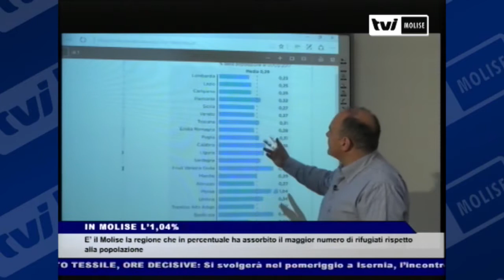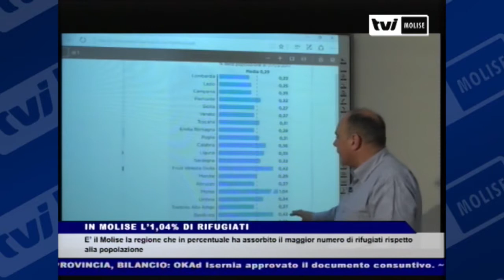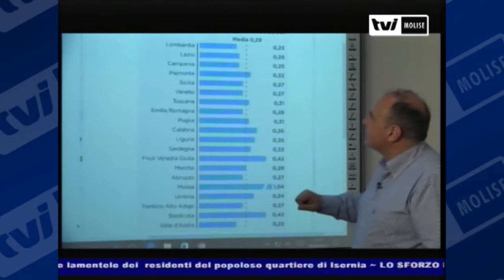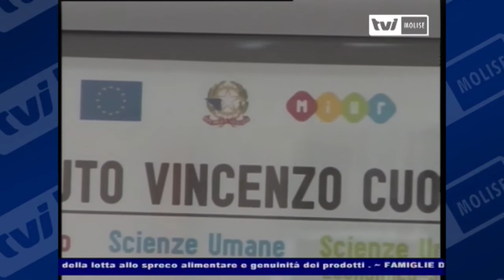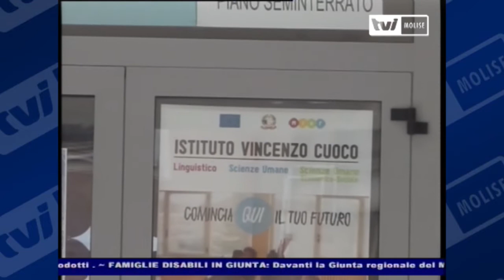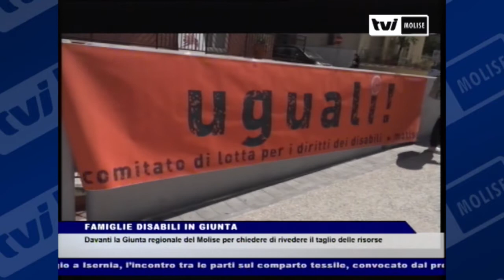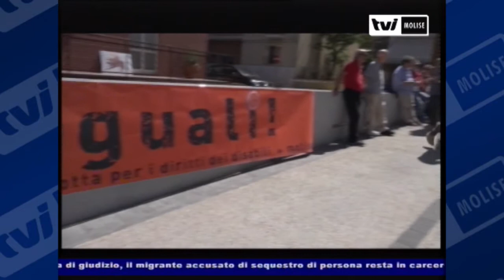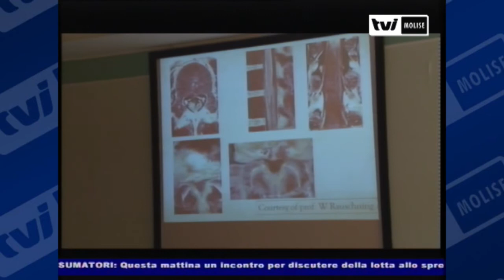TVI Molise - TVI News 9 Giugno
ULTIMO GIORNO DI SCUOLA: Oggi, ultimo giorno di scuola per 40mila studenti molisani. In aula si tornerà il 12 settembre

COMPARTO TESSILE, ORE DECISIVE: Si svolgerà nel pomeriggio a Isernia, l’incontro tra le parti sul comparto tessile, convocato dal presidente del Tribunale, Enzo Di Giacomo.

IN MOLISE L’1,04% DI RIFUGIATI: E’ il Molise la regione che in percentuale ha assorbito il maggior numero di rifugiati rispetto alla popolazione

PROVINCIA, BILANCIO: OK Ad Isernia approvato il documento consuntivo.

QUINTA EDIZIONE PREMIO FASOLINO: Quinta edizione del Premio Fasolino, quest’anno premiate anche le  fotografie

STENOSI DEL CANALE LOMBARE: Nell’I.R.C.C.S. Neuromed un approfondimento multidisciplinare

CONVEGNO FEDERCONSUMATORI: Questa mattina un incontro per discutere della lotta allo spreco alimentare e genuinità dei prodotti .

FAMIGLIE DISABILI IN GIUNTA: Davanti la Giunta regionale del Molise per chiedere di rivedere il taglio delle risorse

ARRESTO MIGRANTE: In attesa di giudizio, il migrante accusato di sequestro di persona resta in carcere.

INCURIA A SAN LAZZARO: Le lamentele dei  residenti del popoloso quartiere di Isernia

LO SFORZO DEL COMITATO: In vista dei festeggiamenti di San Nicando a Venafro continua il lavoro del comitato Festa